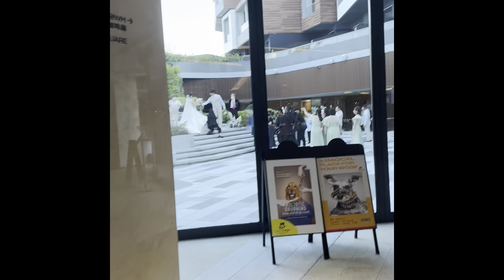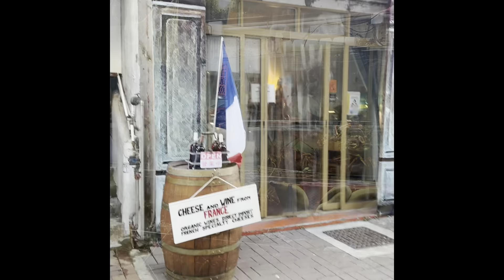Happy birthday 🥳 Stu’s day in Sai Kung 🥰